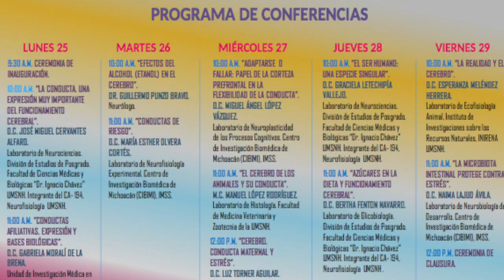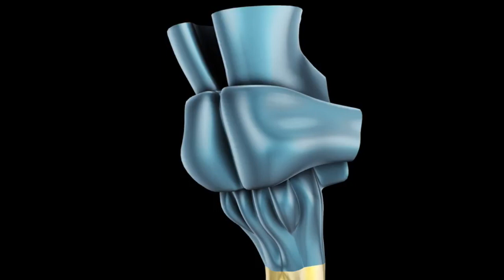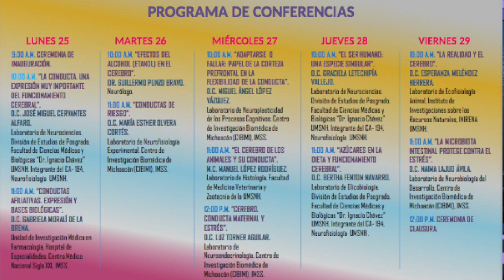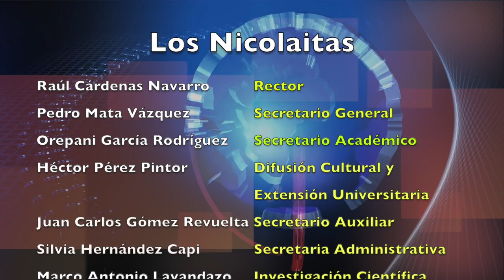ZIRAHUÉN EN PELIGRO , LOS NICOLAITAS 23 DE MARZO 2019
EL RIESGO DEL LAGO DE ZIRAHUÉN CON LA CONTAMINACIÓN POR FALTA DE CONCIENCIA Y ACCIONES SOBRE SU ECOLOGÍA DAÑADA.

Alberto Gómez Tagle, investigador de la institución, reconoció que las aguas del lago aumentarán su tonalidad verde durante las próximas semanas, pudiendo llegar a afectar la producción pesquera.

Dijo que al momento no se ha registrado la muerte de peces; no obstante, admitió que es un fenómeno que puede presentarse debido a la falta de oxigenación que el lago registra durante las noches, producto del exceso de algas.

Además:

El MUHNA se unirá a la comunidad científica del mundo a esta iniciativa de difusión de la ciencia que en 1996 propuso la DANA Foundation con la intención de concientizar a la población acerca del progreso y los beneficios de la investigación de este órgano rector de las funciones del organismo y el pensamiento.

Conferencias, talleres y la exposición “El Cerebro”, integran las actividades que se realizarán durante esta semana donde la Facultad de Medicina Veterinaria y Zootecnia y el anfiteatro de la Facultad de Odontología de Nuestra Máxima Casa de Estudios, exhibirán cráneos, cerebros humanos así como animales en la sala tres temporal de dicho museo.

Este año los talleres están dirigidos a grupos escolares, a quienes se les ofrecerán una serie de dinámicas en donde los niños y jóvenes tendrán contacto con la naturaleza y podrán activar sus cinco sentidos; observarán los colores, sonidos y aromas del bosque al tiempo que lo relacionarán con su fisiología y anatomía; con el objetivo de despertar en ellos, el interés por lo que los rodea y la conciencia del cuidado ambiental y de su propio cuerpo.

Alberto Gómez Tagle, investigador de la institución, reconoció que las aguas del lago aumentarán su tonalidad verde duranten las próximas semanas, pudiendo llegar a afectar la producción pesquera.